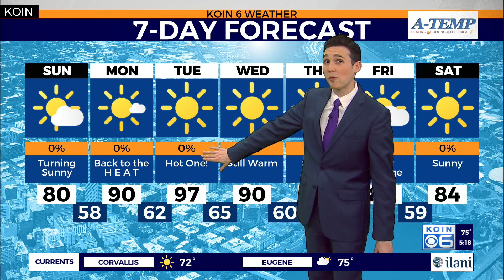Weather forecast: A chilly night around Portland before we return back to summer heat this week